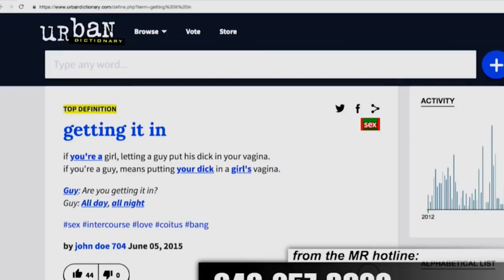Vol 2! Majority Report Caller COMPILATION Volume 2 - Ft Ronald Raygun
Carter Page (Ronald Raygun), Anthony Scaramucci (Unknown), "John From San Antonio" (Ronald Raygun), Animatronic William Taft (Ronald Raygun)